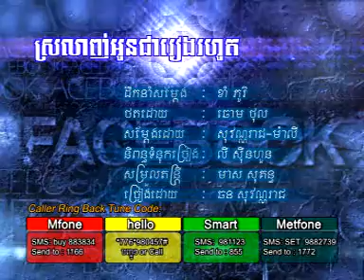Srorlang Oun Jea Reang Rorhout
RHM VCD 121 Reach